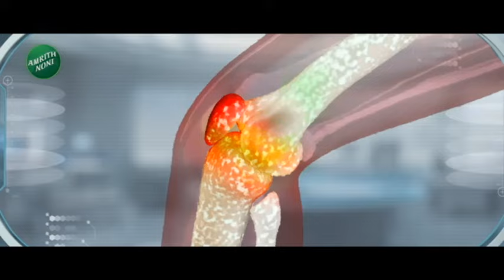24Taas Superfast | 24 तास सुपरफास्ट |Part 1| 11 Am | 19th March 2024 | Zee24Taas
5 Minitat 25 Batmya । 5 मिनिटांत 25 बातम्या